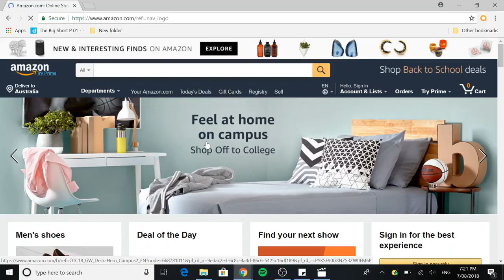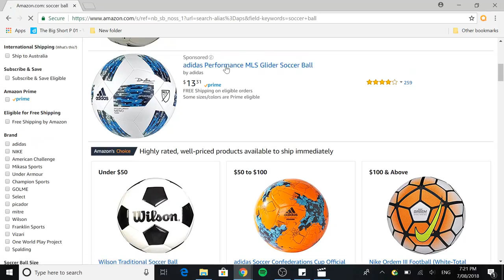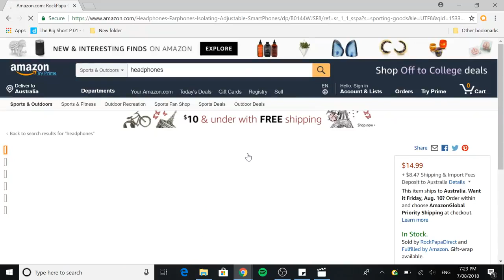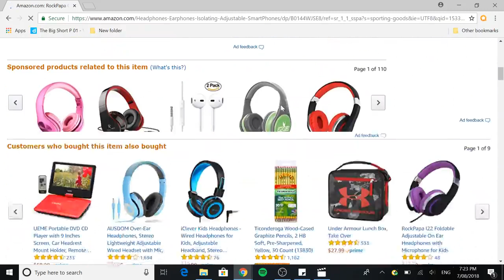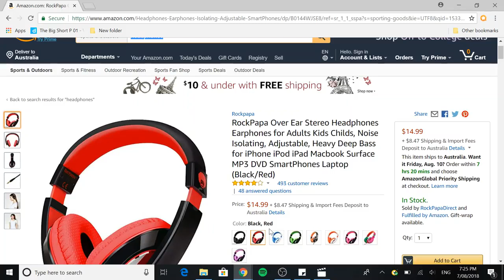Make $1,000 THIS WEEKEND [Easy Trick]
Join Australia's #1 Fastest Growing Business and Entrepreneur Group